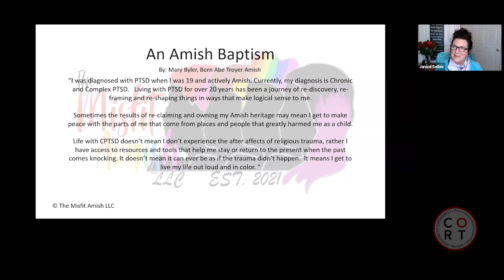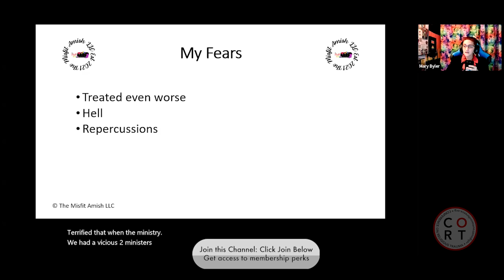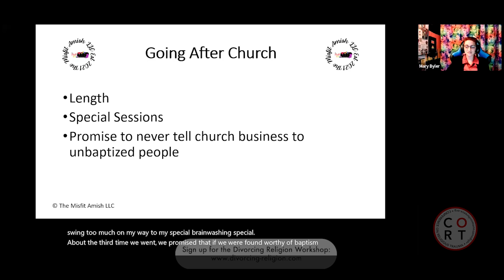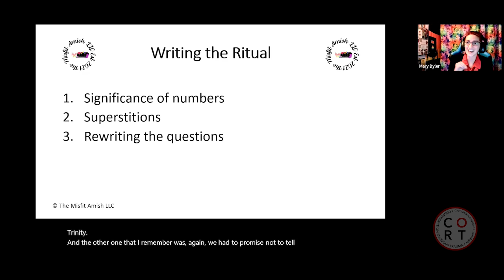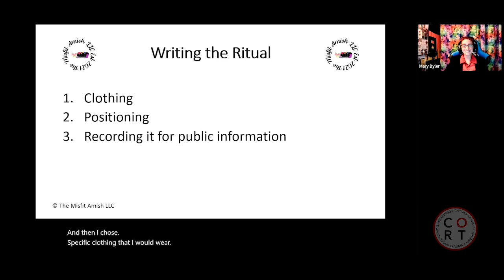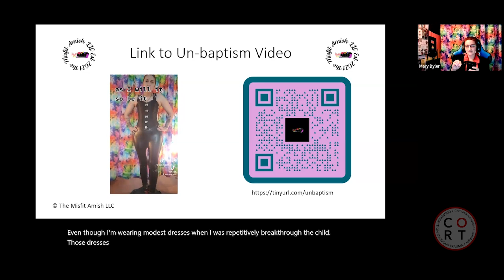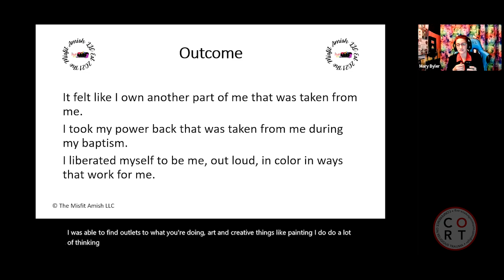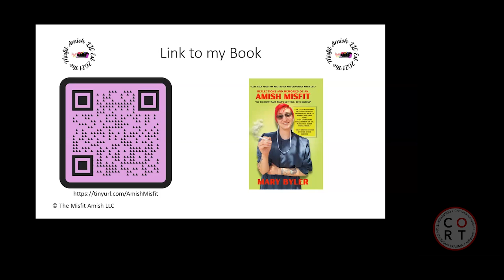CORT 2023: Mary Byler - An Amish Baptism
Mary Byler
Manager and Founder, The Misfit Amish

Sometimes we are taught that if we don't comply with certain cultural and familial expectations, part of who we are is taken from us.

Rewriting the Amish baptism ritual that was performed on me as a 17-year-old became a burning need for me in my late 30s. I did this consciously and intentionally while I dismantled every part of the ritual to reclaim my bodily autonomy. It has been one of my most treasured acts of life after religious trauma.

The journey to be where and who I have become has taken many twists and turns as I have reclaimed my Amish identity and heritage in ways that don't compromise me.

Mary Byler is the Manager and Founder of The Misfit Amish, an organization dedicated to providing secular support and resources to Amish and ex-Amish survivors. As an educator and advocate for Amish children, she collaborates with other organizations and agencies to provide best practice-based resources for Amish/Plain communities and survivors. A medical coder by profession, Byler also holds a Master certificate in life coaching, multiple certifications in trauma awareness, and specializes in working with survivors from cults and conservative sectarian religious groups. She is certified in social and behavioral research by the Collaborative Institutional Training Initiative and is a researcher and cultural advisor for the Lock Haven University study on child sexual abuse in conservative Anabaptist communities. Byler was a co-creator of a recent exhibit in Lancaster County on Amish/Plain clothing and sexual assault. She produces audio and video recordings of Amish/Plain survivor stories, with a focus on LGBTQ survivor stories.

When you Support this channel by joining our YouTube membership (starting as low as $3/month) you'll get early access to all of our new content, access to badges and special chat emojis and more. Every dollar helps so sign up to be a member today by clicking "Join" under the video.

If you are struggling with the symptoms of Religious Trauma Syndrome, sign up for the Divorcing Religion Workshop or one-on-one counselling with Janice Selbie, the founder of CORT: